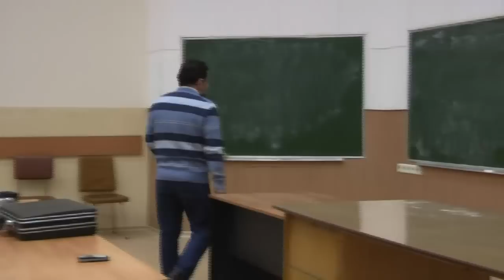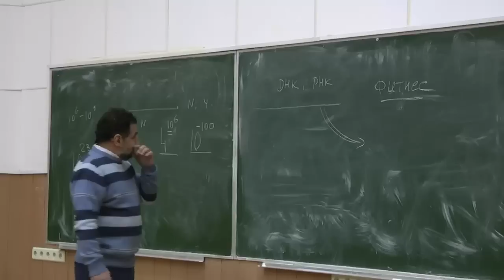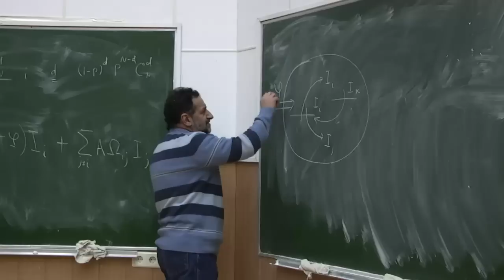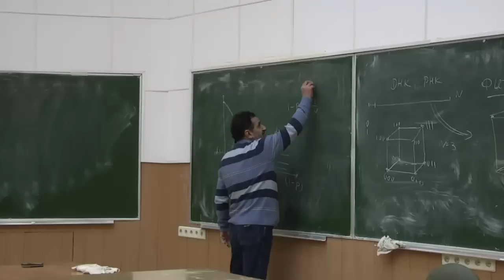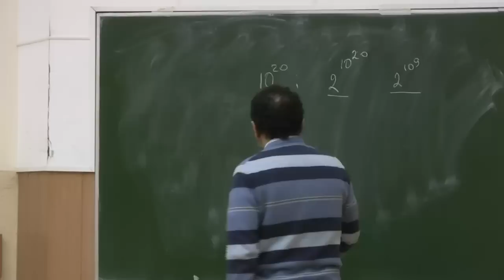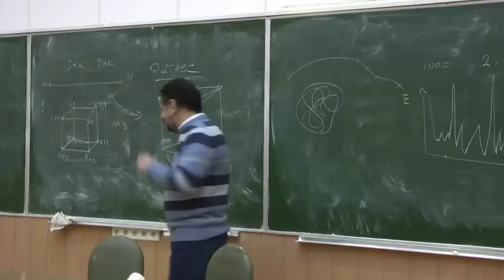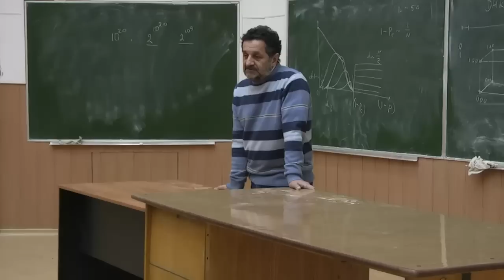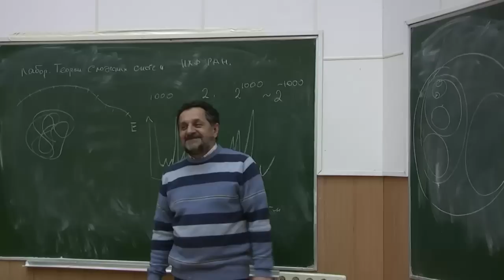Аветисов В.А., 24.02.2010. О происхождении жизни и физике.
То, чем мы занимаемся, по существу, является теоретической биофизикой, т.е. теоретической физикой, обращенной к "живым системам". По нашему разумению, это одно из самых интересных направлений в современной физике, поскольку она (биофизика) находится только в стадии становления. Интересных моделей тут много, интересных результатов еще больше, и можно было бы просто рассказать об одном из них -- выбор широк. Например, о том, что иерархическая случайная сеть, как выяснилось только что, вполне хорошая модель и для сети нейронов и для укладки ДНК в хроматине, или о головоломной задаче о том, как отыскать "гены" в ДНК, или о загадочном устройстве биологических "молекулярных роботов", без которых жизнь невозможна. Все это очень интересные, нетривиальные, но специальные темы, и для их изложения требуется время. Самое интересное, однако, заключается в том, что в биологии, похоже, можно отвлечься от "частностей". Если долго ломать голову над разными задачами, то возникает ощущение, что эти задачи, с физической точки зрения, в чем-то похожи друг на друга. Вот об этом мне и хотелось бы поговорить.

А проблема  происхождения жизни -- это удобный ракурс для отвлечения от "частностей". Кроме того, эта проблема и сама по себе интересна. Во-первых, потому, что это фундаментальная проблема биофизики. Во-вторых, потому, что "приличные люди этим не занимаются", т.е. считается, что это область откровенных спекуляций. А спекуляций здесь и правда неприлично много. Тем не менее, в-третьих,  существует специальная Программа фундаментальных исследований Президиума РАН по проблемам происхождения жизни и эволюции, в которой принимает участие полтора десятка членов РАН -- химиков, биологов, геологов, палеонтологов, а полноценного участия физиков тут пока нет. А зря. На самом деле, все ключевые проблемы тут физические. Я собираюсь рассказать об одной из них, о "катастрофе ошибок", а потом поговорить о том, почему "живое" кажется столь безнадежно сложным, и какого сорта простоту мы пытаемся тут найти.
МФТИ ГУ